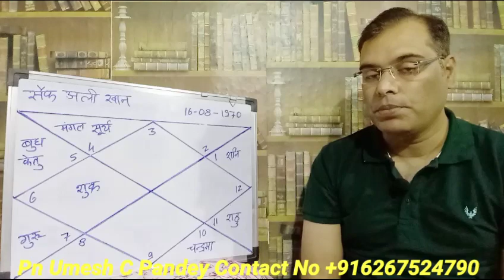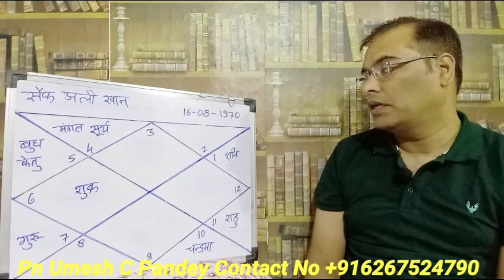Saif Ali Khan ki Kundli [195] , Pn Umesh C Pandey [MTech,BE] @Pn. Umesh C Pandey